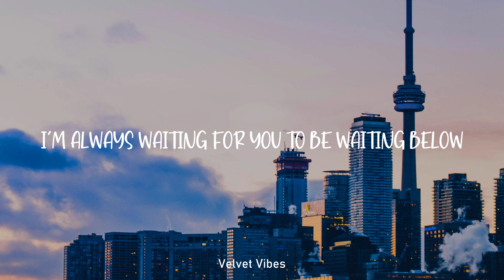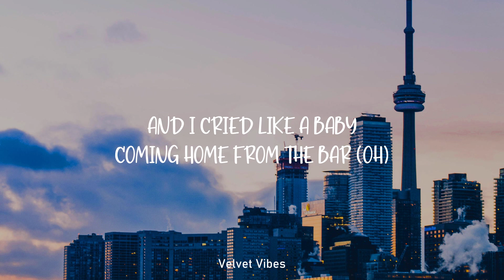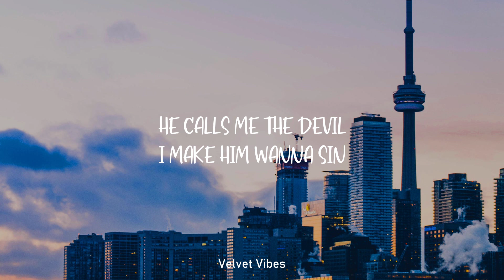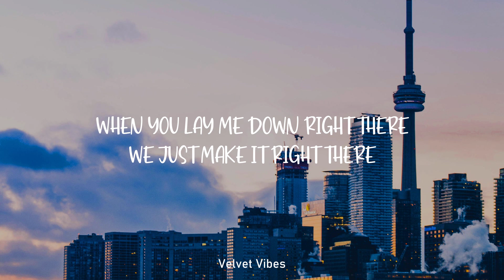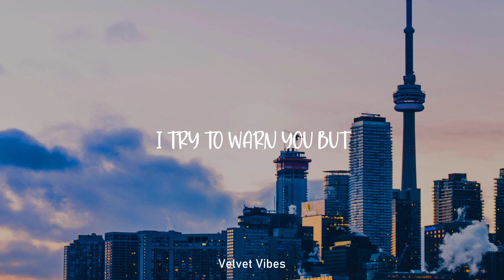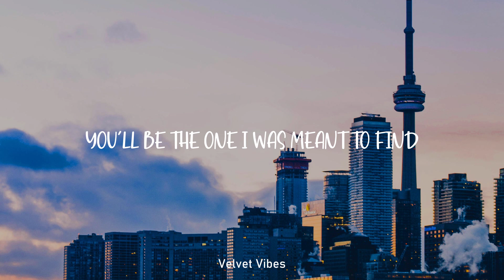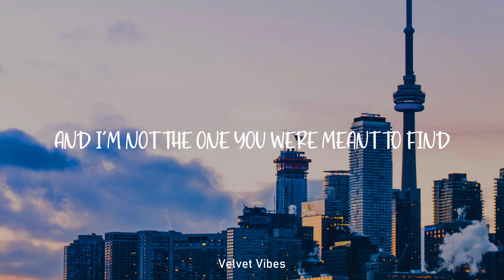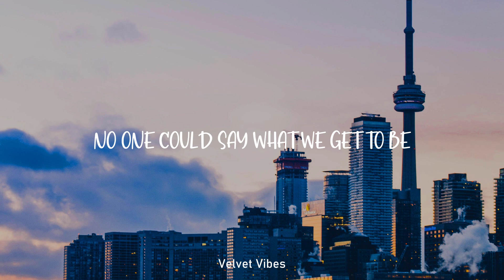Taylor Swift - Cruel Summer (Lyrics)